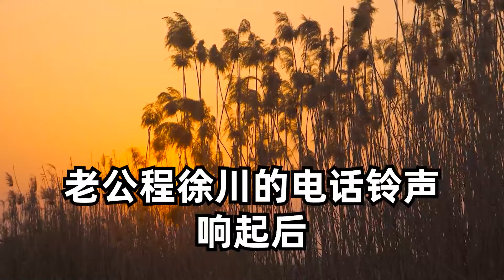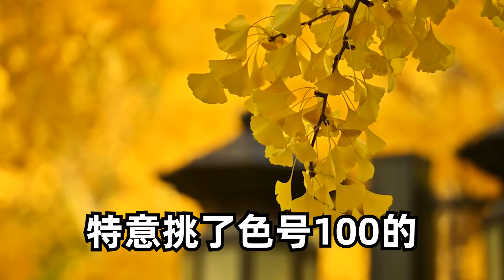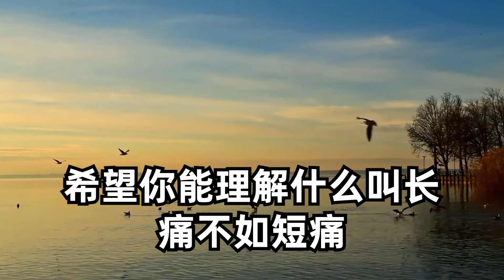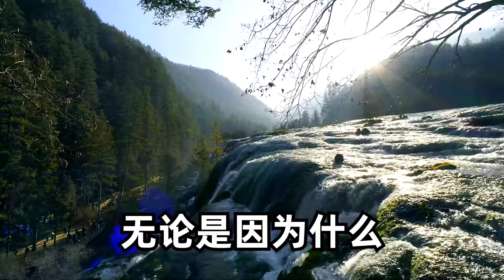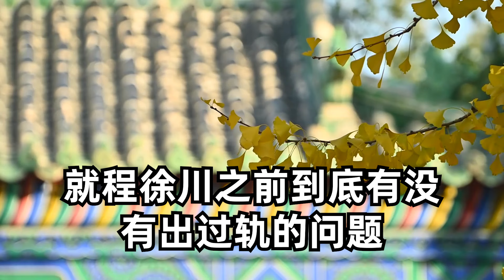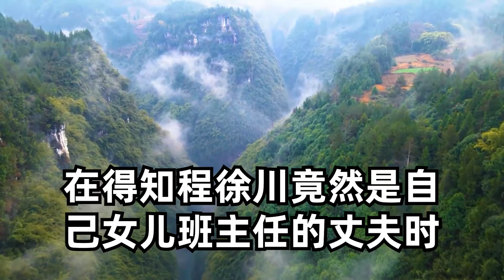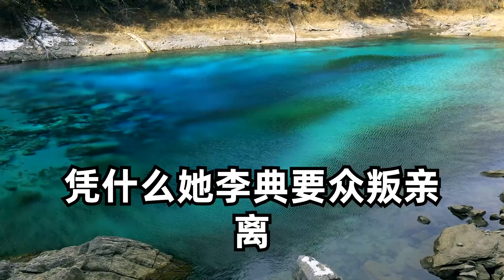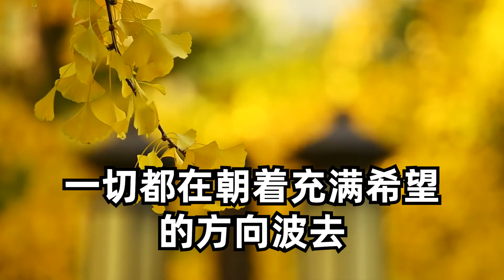老公醉酒說錯話，我發現他竟出軌學生家長，暗中聯合小三老公設下圈套，三個月後，讓渣男賤女當眾反目成仇#圍爐夜話